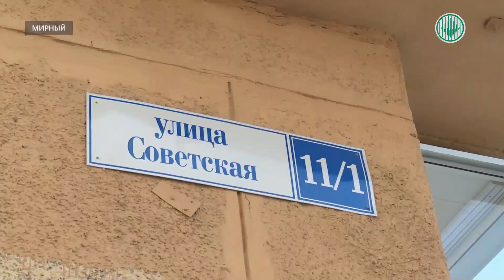Координационный центр АЛРОСА проверяет самоизолированных сотрудников